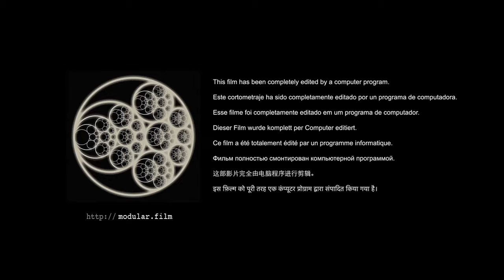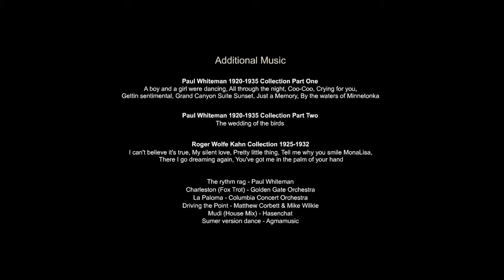Accidental Occurrence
SYNOPSIS

MODULAR CONSTRUCTION